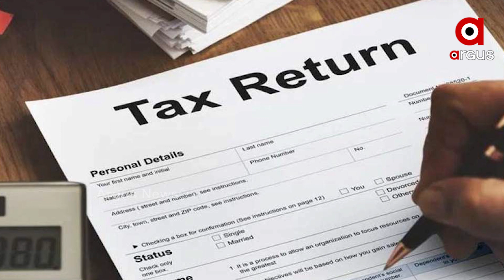ପାକିସ୍ତାନର 161 ସାଂସଦ ଦିଅନ୍ତି ନାହିଁ ଇନକମ ଟ୍ୟାକ୍ସ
ପାକିସ୍ତାନର ଆର୍ଥିକ ସ୍ଥିତି ଖରାପ ଆଡକୁ ଗତି କରୁଥିବା ବେଳେ ପାକିସ୍ତାନ ସାଂସଦ ମାନେ ମଧ୍ୟ ତାଙ୍କର ଦେଶର ଅର୍ଥନୀତିକୁ କ୍ଷତି କରିବାରେ ଲାଗିଛନ୍ତି । ପାକିସ୍ତାନର ଅନେକ ସାଂସଦ ଇନକମ ଟ୍ୟାକ୍ସ ଦିଅନ୍ତି ନାହିଁ । ଏହା ଶୁଣି କେହି ବି ଆଶ୍ଚର୍ଯ୍ୟ ହେବେ ଯେ ଇନକମ ଟ୍ୟାକ୍ସ ସରକାରଙ୍କୁ ପ୍ରଦାନ କରିବା ତ ଦୂରର କଥା ସେମାନେ ଇନକମ ଟ୍ୟାକ୍ସ ରିଟର୍ନ ମଧ୍ୟ ଦାଖଲ କରନ୍ତି ନାହିଁ ।